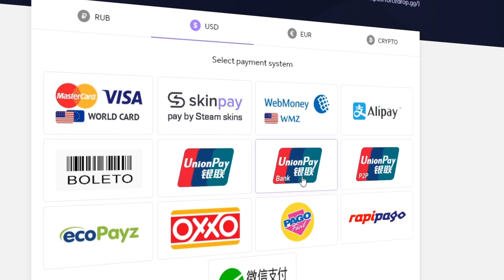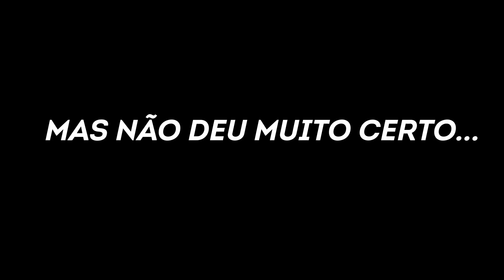Fingi ser minha IRMÃ GÊMEA jogando CS:GO...(acreditaram)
→ Use o código: Felipeira e ganhe 35% de bônus

Nesse vídeo convidei minha irmã gêmea para fingi ser ela jogando CS GO...

📷: fe.lipeira
🐦: fe_lipeira